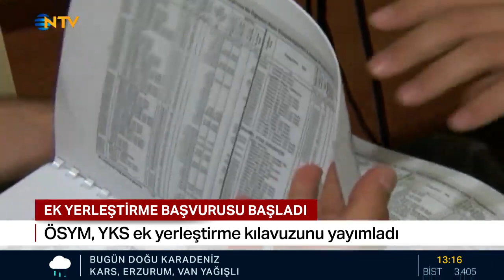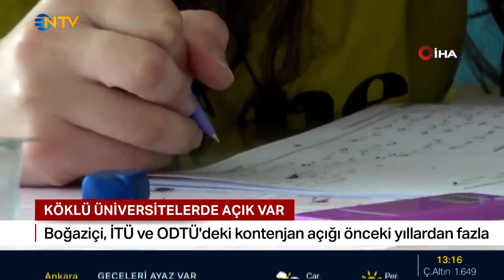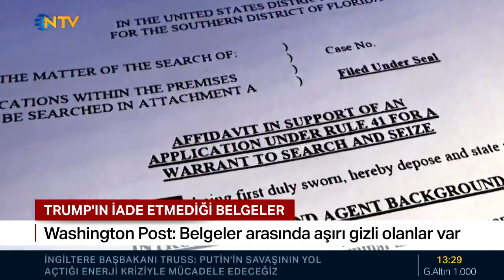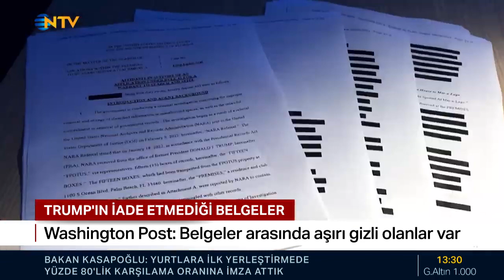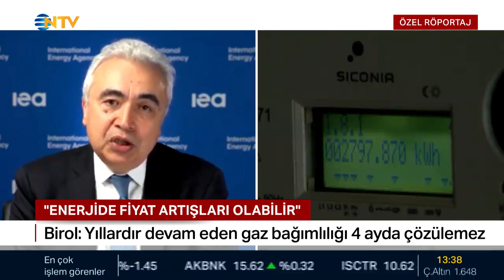NTV öğlen Ana Haber Bülteni 7.09.2022